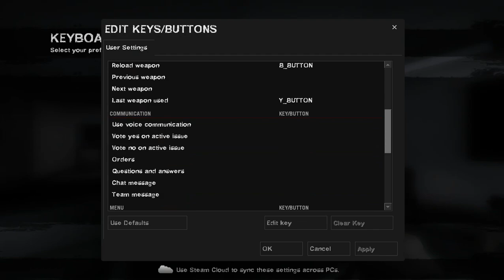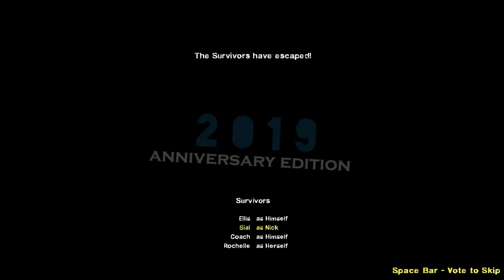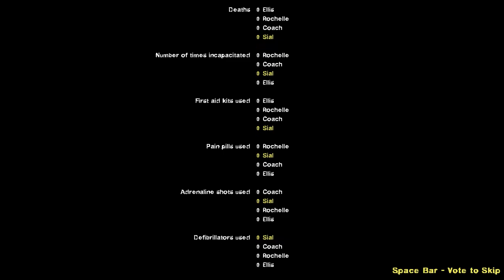Left 4 Dead 2 - 2019 Anniversary Edition Gameplay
Playthrough L4D2 Costum Campaign 2019 ANNIVERSARY EDITION